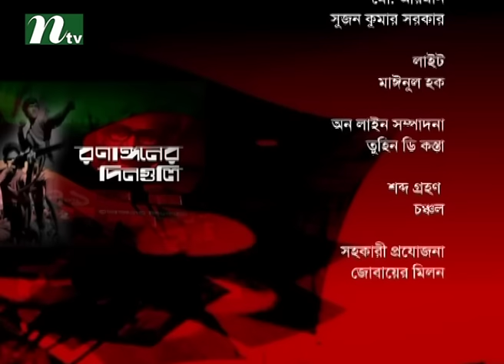Ronangoner Dinguli (রণাঙ্গনের দিনগুলি) | Episode 06 | Talk Show | News & Current Affairs